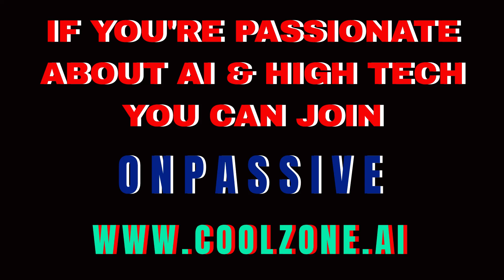ONPASSIVE - UNICORN ON DAY ONE